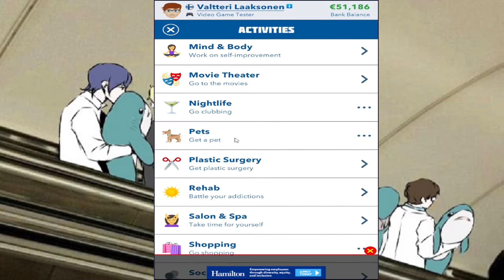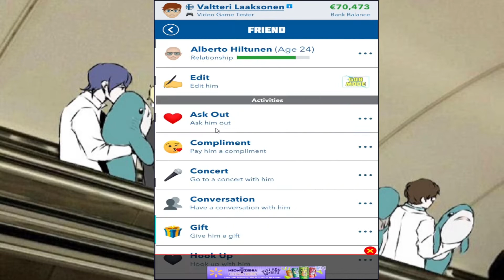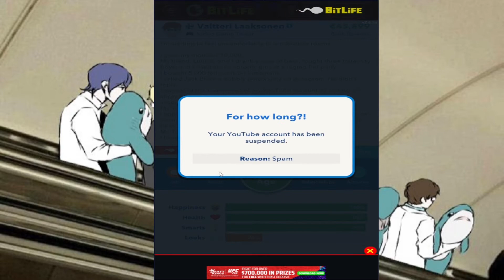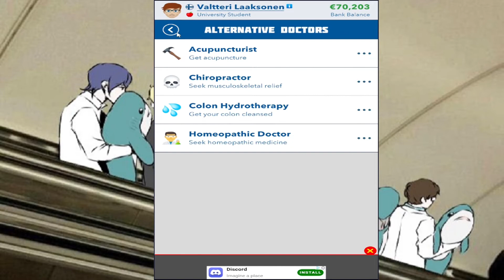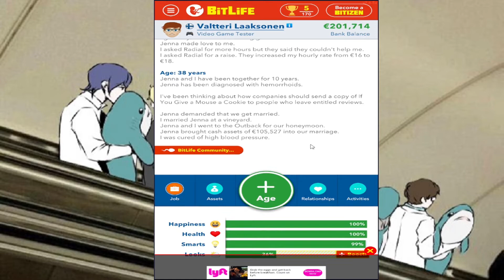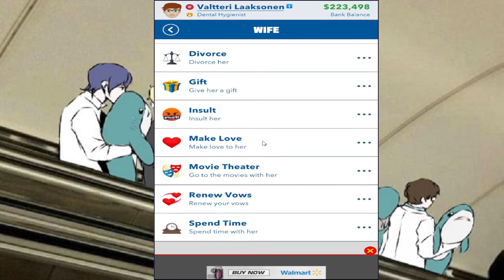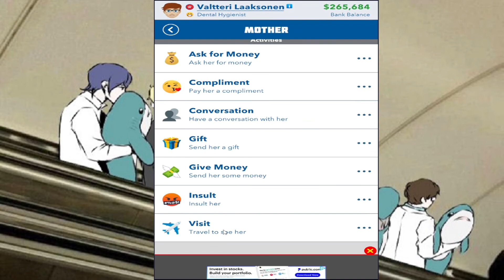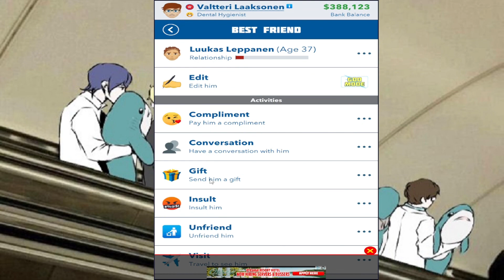The Life of Valterri Laansonen - Bitlife Life Simulator Ep 2 - Appy Hour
On this episode, my mom gets HIV. How? who knows